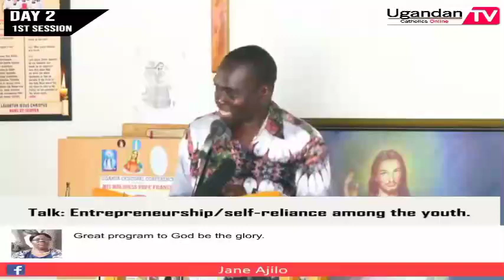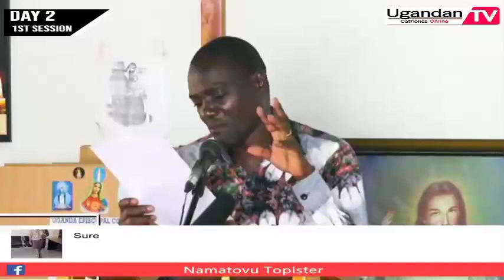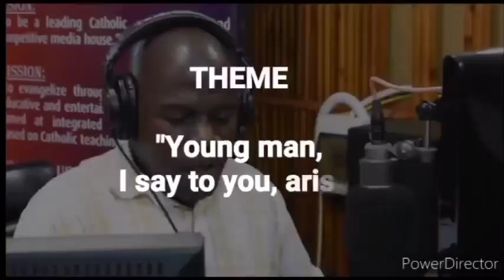Entrepreneurship among the youth - Prof. Vincent Bagire, National Youth Conference 2020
Uganda (National Youth Conference 2020)